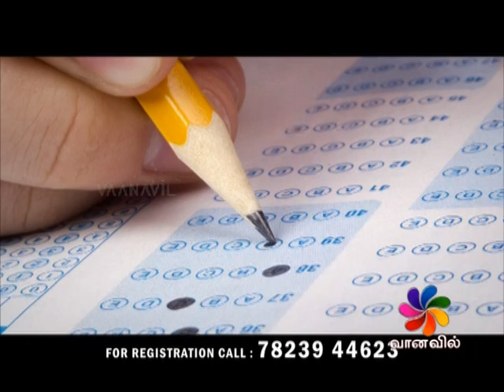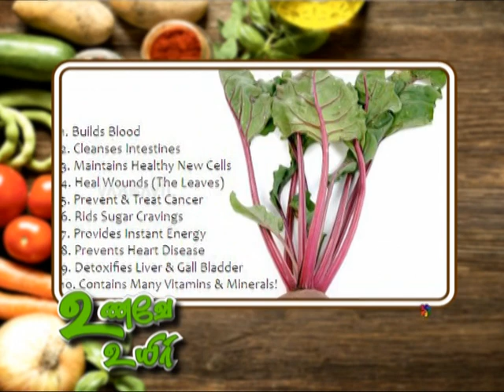UPPUM MILAGUM 30-03-2017